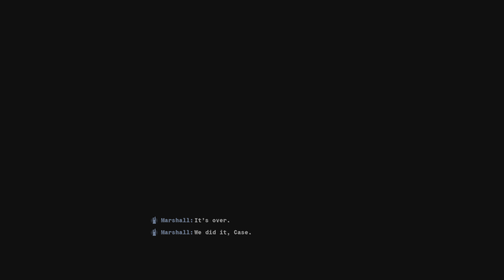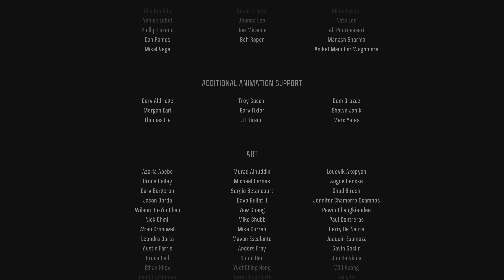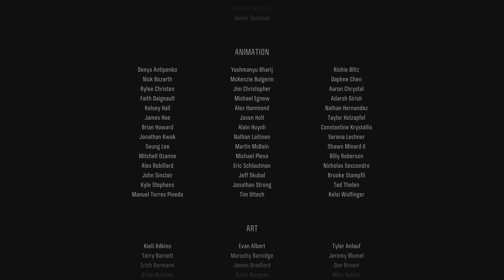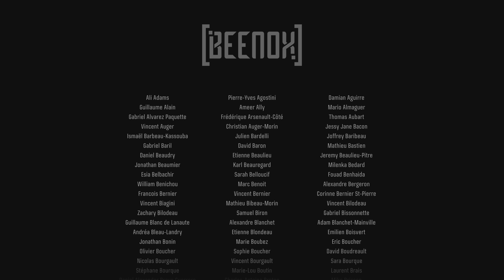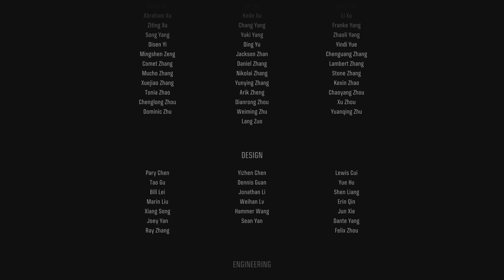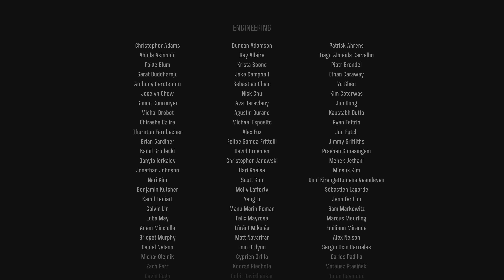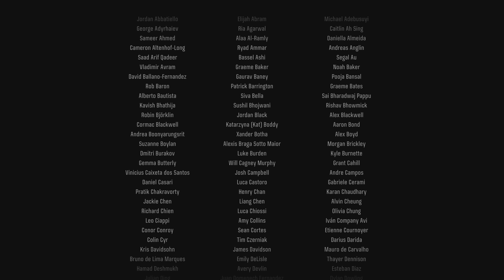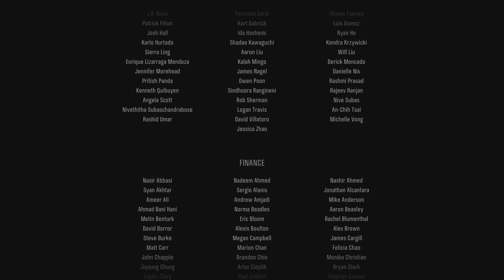Call of Duty: Black Ops 6 9